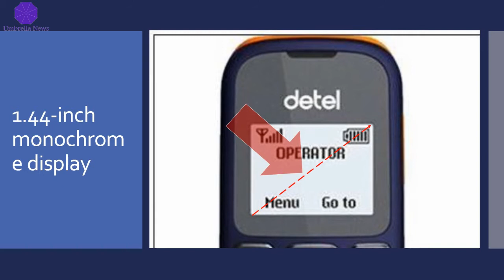Detel D1 Features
BSNL launched the new phone of Rs. 499/-  this phone valid 365 days and with this phone the customers will get of Rs. 103/-  talk time. The call rate will be 0.15 paisa per minute BSNL to BSNL and BSNL to another call rate will be 0.40 paisa. This phone sales started 23 Dec 2017.